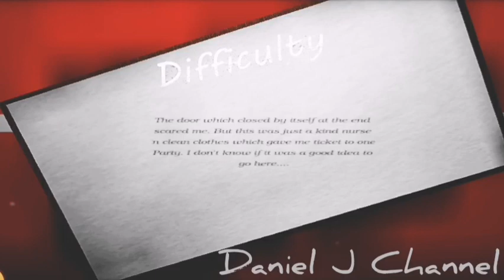Slendrina: The Party Full Gameplay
We were invited to a party at 3am, but it turns out it was all a lie and was Slendrina's little trap.

🎄 Mod Creators: @Losuch0201 @didjeide